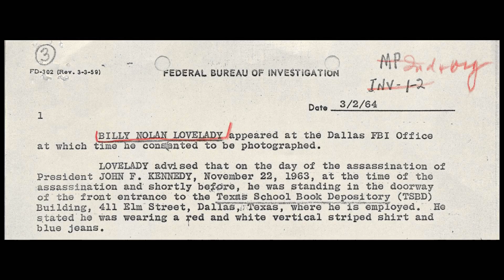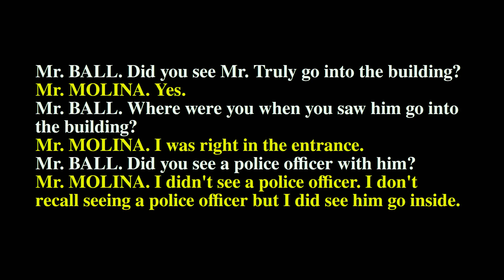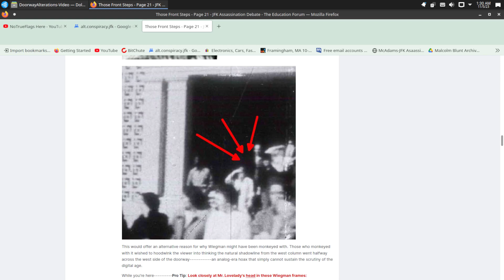Shadows On Joe Molina, Not Billy Lovelady Or Lee Oswald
Alan Ford has got me going on the shadowy TSBD doorway, so I must explain just how wrong he is...even though he's right.